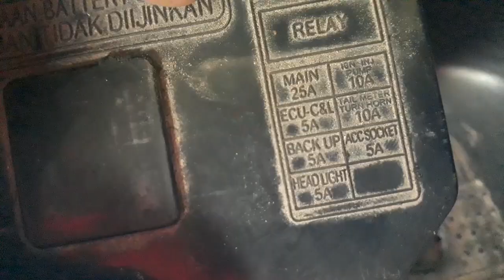sekring 5 ampere scoopy esp putus terus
sekring back up scoopy fi putus terus,
sekring back up scoopy esp putus terus,
sekring back up motor scoopy putus terus,
sekring back up honda scoopy esp putus terus,